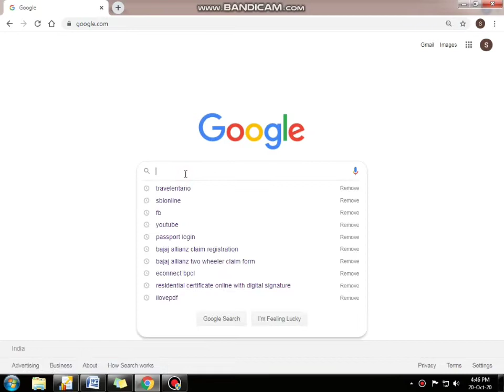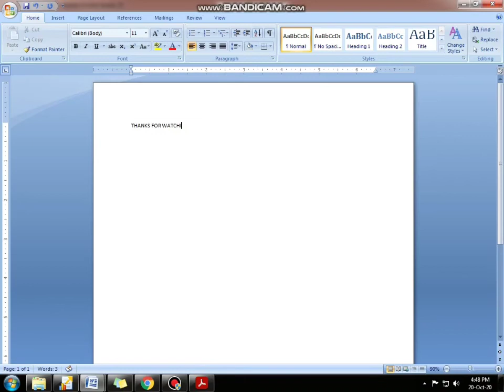How to merge multiple pdf files into one pdf | fk tech world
Viral Krdo🙏☝️